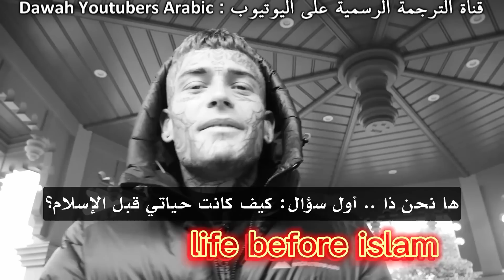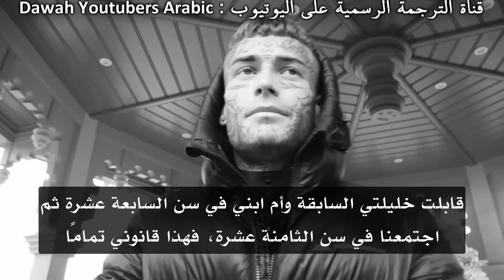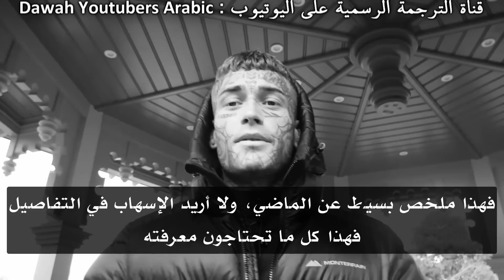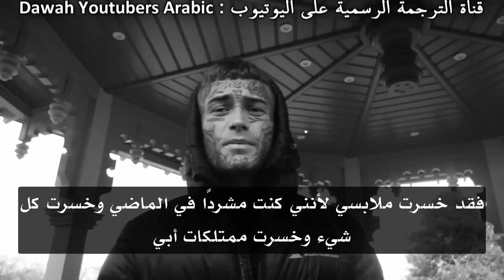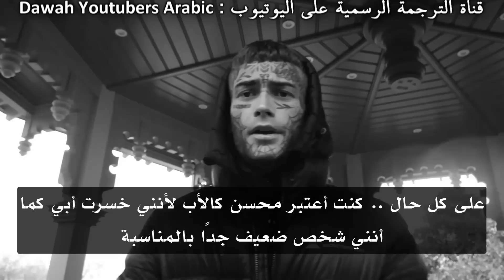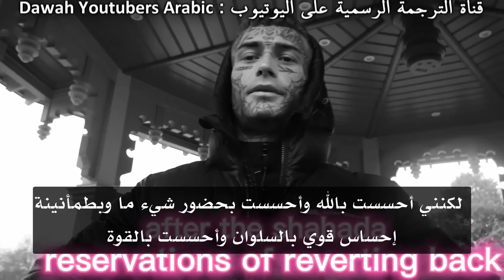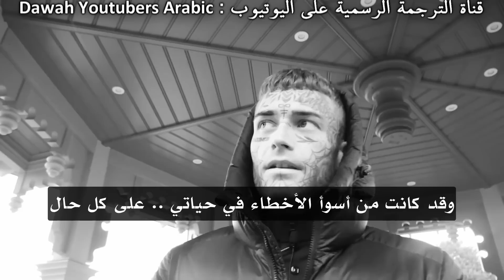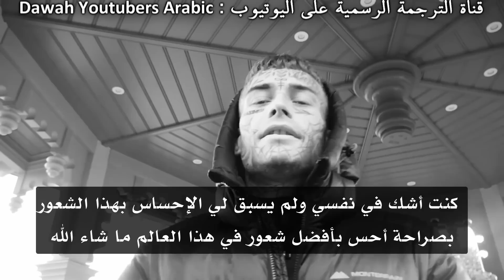من حياة التشرد الخمر والمخدرات إلى نور الإسلام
لمن أراد أن يدعم القناة جزاكم الله خيراً، رابط البايبال